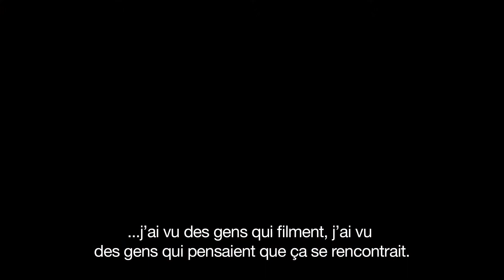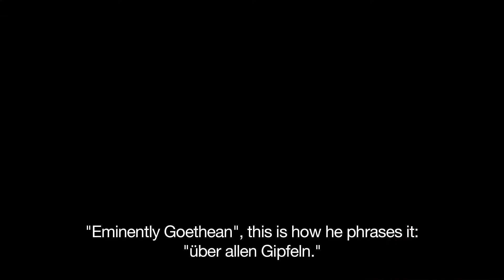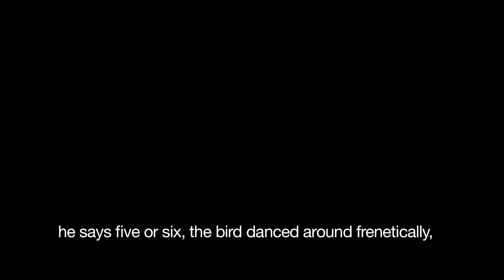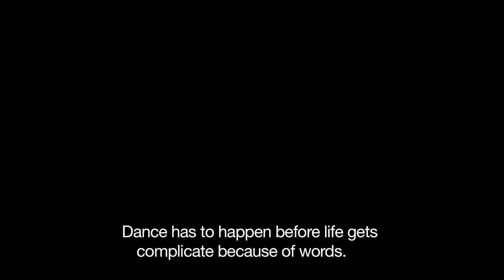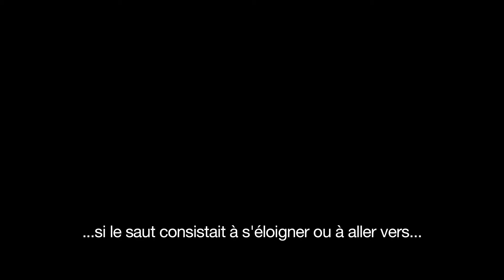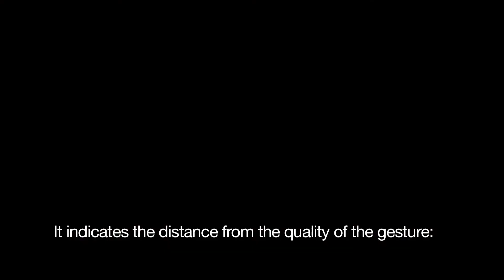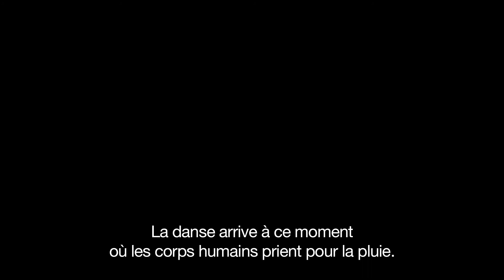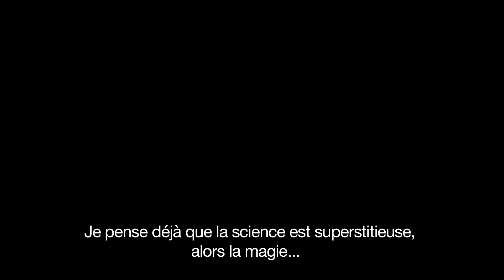Hexentanz #001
Hexentanz is a project of short movies directed by Claude Pérès exploring magic, religions, sciences, all those activities of predicting, avoiding, controlling things to come.
Hexentanz #001: Voodoo and history of the meter